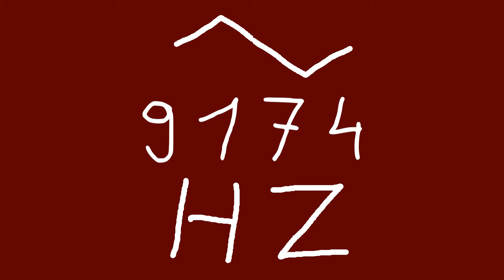9174 hz triangle